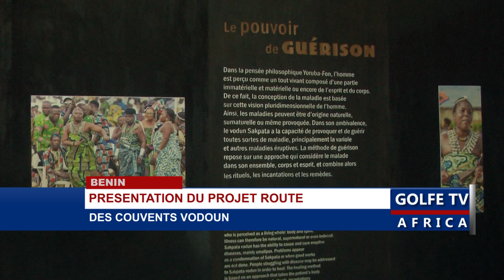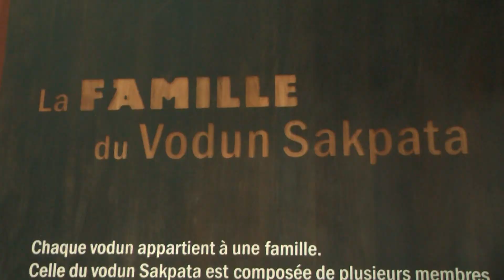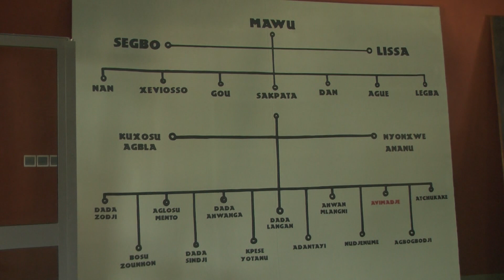Présentation du projet route des couvents vodoun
A l’occasion de la célébration de la fête des religions et cultes endogènes à Ouidah ce 10 janvier, le ministre de la culture a inauguré le couvent du vodoun sakpata dans la cité historique. Suivez ici le directeur du programme tourisme qui explique le projet. Wenceslas ADJOGNON-MONNON.